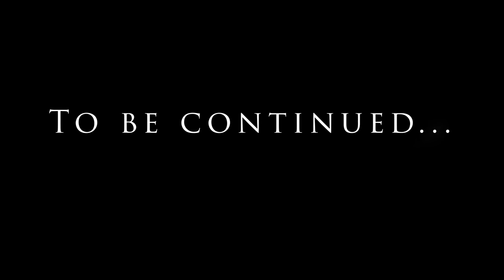Let´s Play Morrowind (Modded) Episode #38